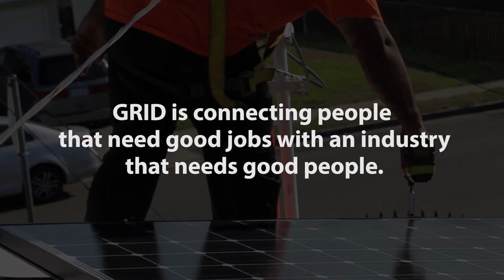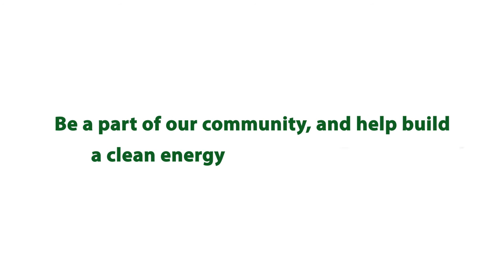GRID Alternatives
GRID Alternatives provides low-to-no cost solar electric systems to families that qualify as low income, and install them using a barn-raising model that gives volunteers and job trainees hands-on experience they can use to get jobs in the growing solar industry. Each project has a triple impact: energy cost savings that help struggling families put food on the table or pay medical expenses; a classroom in the field for solar aspirants that supports local employment and the growing solar industry; and a reduction in greenhouse gas emissions that helps local governments reach their emissions targets and contributes to cleaner air for everyone.

With an estimated 20 million low income, owner-occupied single family homes in the United States, we have a tremendous opportunity to support the continued growth of solar and the long-term transition to clean, renewable energy that will benefit us all.

Video produced by Storytellers For Good